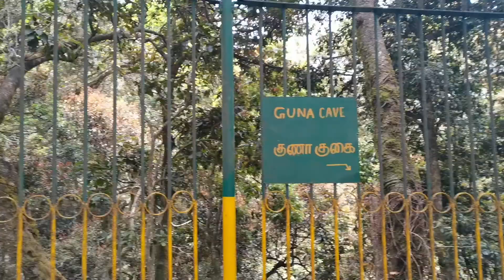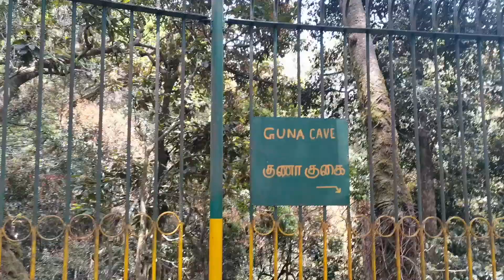కమలహాసన్ గారు నటించిన గుణ మూవీ షూటింగ్ Place|Guna Caves in Kodaikenal vlog| By Pavithra talks